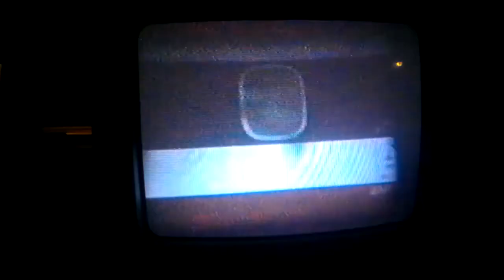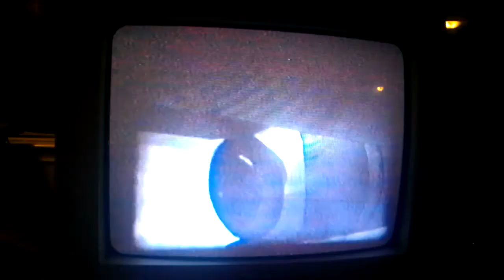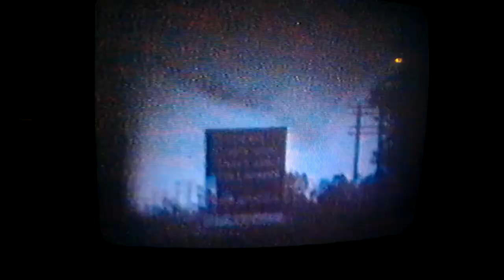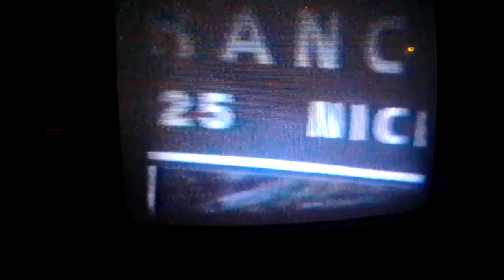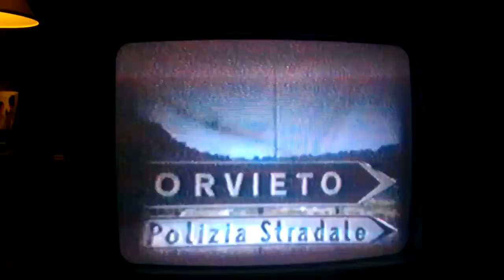Pugno and Marchesi trip to Italy, 1972